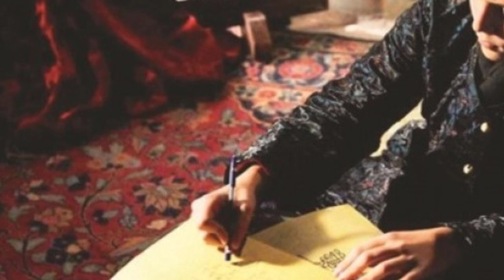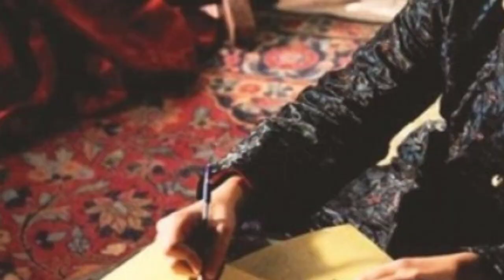OSMANLI'DA AJANLIKLA SUÇLANAN VEZİR:ÇANDARLI HALİL PAŞA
Sultan 2. Murad ve Fatih Sultan Mehmet dönemlerinde yaşamış olan ve ajanlıkla suçlanan vezir, Çandarlı Halil Paşa idi.
Halil Paşa'nın, padişahın gözünde ipini çeken olay İstanbul'un fethinden sonra gerçekleşti.
Fetihten sonra Bizans Orduları Komutanı Notaras, sultanın huzuruna getirildiğinde şehri teslim etmemelerinin sebebini İstanbul'un kendileri için kutsal olmasından ve kendilerine eninde sonunda kuşatmanın kaldırılacağına dair karşı malumatlar gelmesinden kaynaklandığını bildirdi.
Bu iddia, Çandarlı Halil Paşa'ya muhalif olan Şahabettin ve Zağanos paşaların da görmeyi istedikleri tabloyu ortaya koyar türdendi.
Çandarlı'nın geleceğini iddia ettiği Macar ordusunun gelmemesi ve fethin çok zor olacağını iddia etmesine rağmen gerçekleşmesi paşaya dair duyulan şüpheleri iyice artırmıştı.
Şahabettin ve Zağanos paşaların da aleyhindeki birtakım faaliyetleri sonucunda Halil Paşa, fetihten bir gün sonra tutuklandı.
Kısa bir süre sonra da bizzat Fatih Sultan Mehmet tarafından verilen emirle idam ettirildi.

Çandarlı'nın idamı sonrasında Osmanlı devlet yönetiminde artık yerli büyük ailelerin değil, padişaha sorgusuz bir teslimiyetle bağlı olan, devşirme kökenli devlet adamları egemen olacak ve fetihle birlikte imparatorluğa dönüşen devlet, yepyeni bir nizama geçecekti.

Hakkındaki tartışmaların bugün dahi sürdüğü Çandarlı Halil Paşa, kimine göre bir hain, kimine göre de diplomasiye hâkim olan ve devletin esas bekasının bu sayede devam edeceğine inanan büyük bir devlet adamıydı.